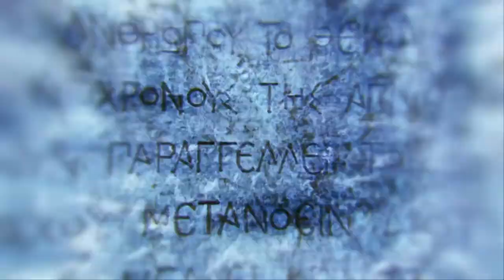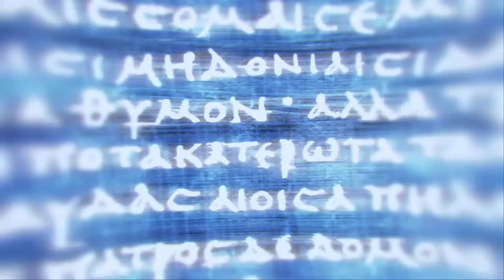Assassin's Creed Odyssey - #8 - O Culto do Cosmos (Alexios!)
Fala Fiotes!
Mais um episódio dessa incrível aventura!
Encontramos o Culto do Cosmo e agora sabemos suas intenções.

Kallil Augusto